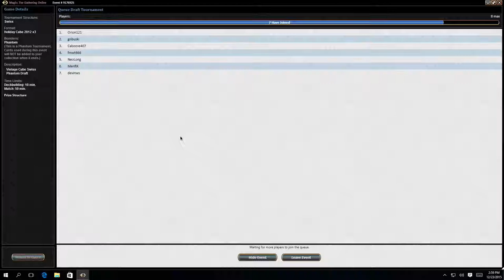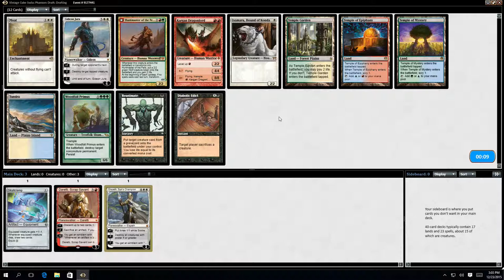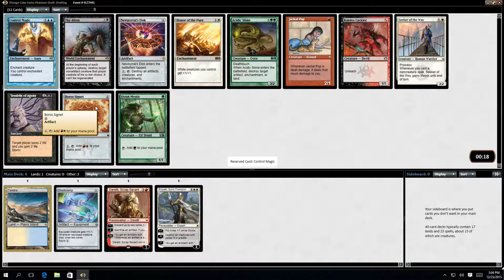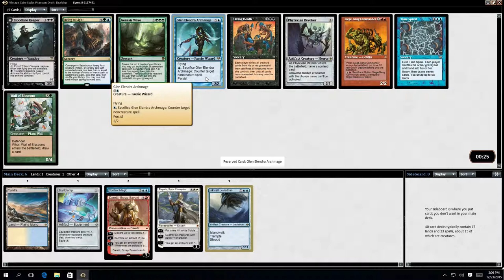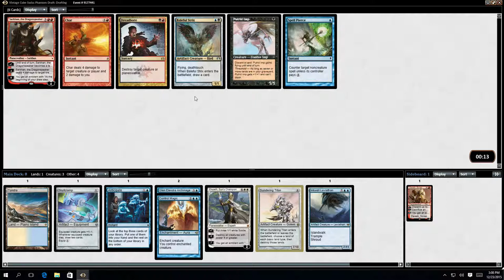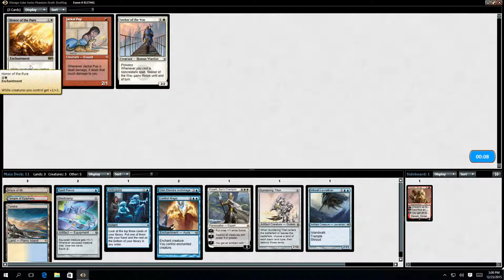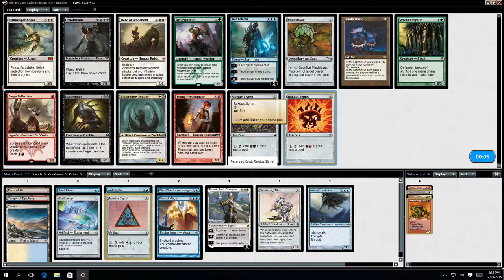Draft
Ended up in an artifact ramp deck.